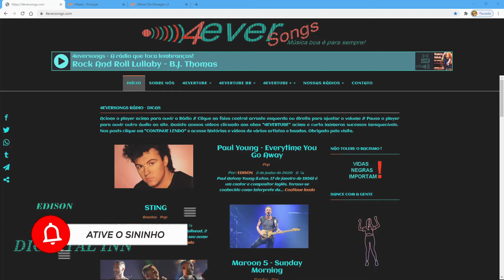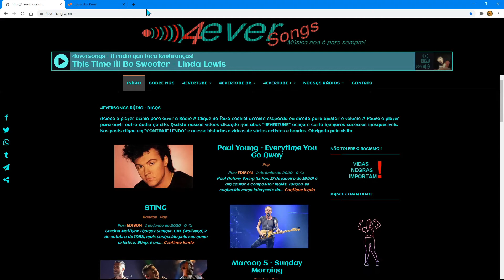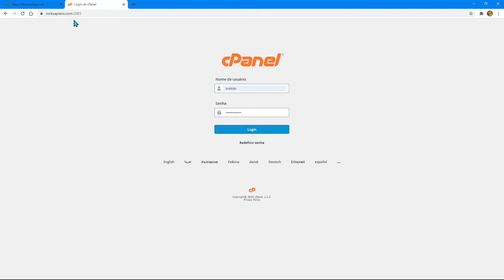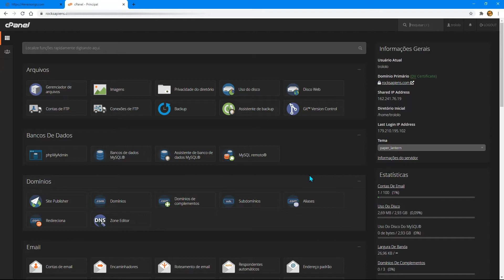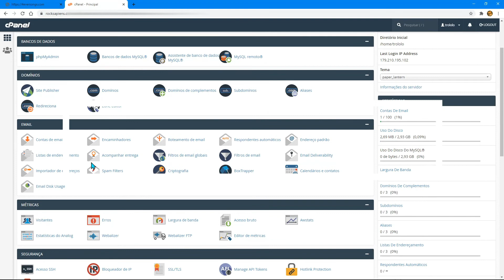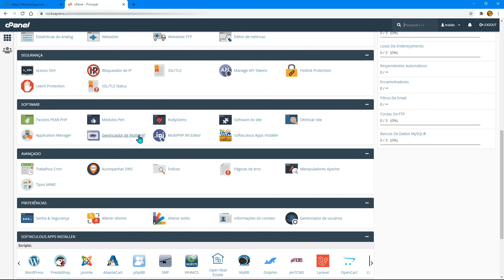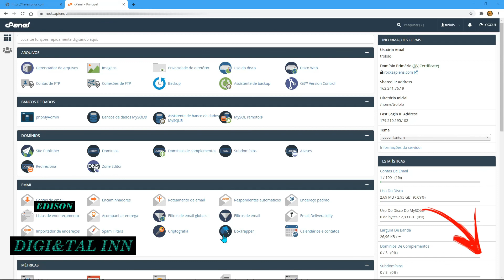Série Pandemia V:06 - Fazendo site em WORDPRESS, do zero até sua publicação! Apresentando o cPanel.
Fazendo um site bacana em WORDPRESS! (CURSO PANDEMIA) Vídeo 06 - Apresentando o Cpanel no servidor de hospedagem.

Olá,

A ideia dessa série de vídeos, chamada “Curso Pandemia”, surgiu depois que fiz um site bacana de rádio, com vários recursos, para passar o tempo ocioso em casa. Felizmente tenho a oportunidade de só sair em caso extremo, apenas por necessidade. Respeito quem sai, por achar que cada um cuida do seu nariz e decide a sua vida, muito embora tenhamos que cuidar de nossas famílias, diminuindo a chance de trazer o vírus pra casa ou espalhar por aí sem necessidade. Resolvi então fazer esses vídeos mostrando tudo, desde o momento da ideia até o site pronto. Começando do zero até ter o site publicado, tudo bem explicado e com muita paciência, inclusive ajudando ao pessoal que se interessar respondendo dúvidas nos comentários dos vídeos. Abraço, gente. Muito obrigado e segue o barco.